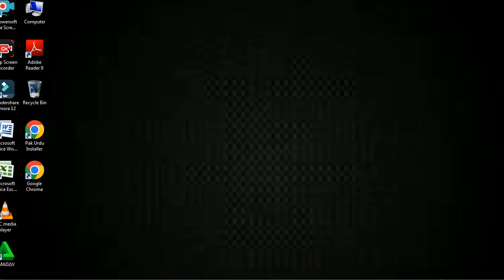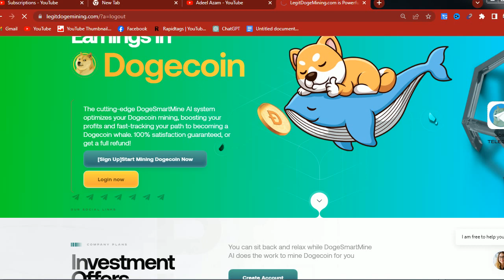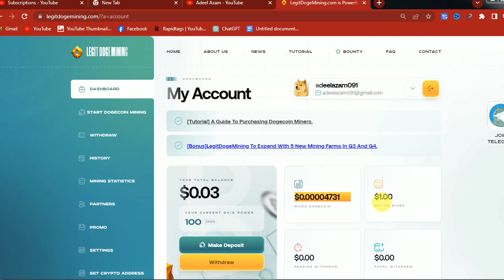New Usdt Earning Site || Usd Site 2024 Without Investment || Usdt Earning Website